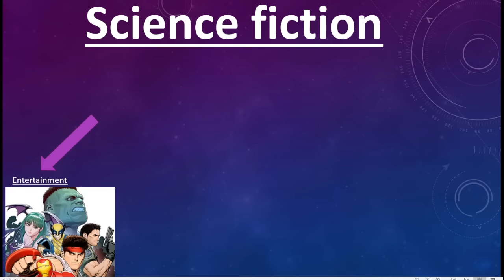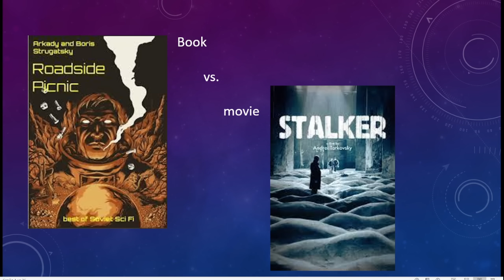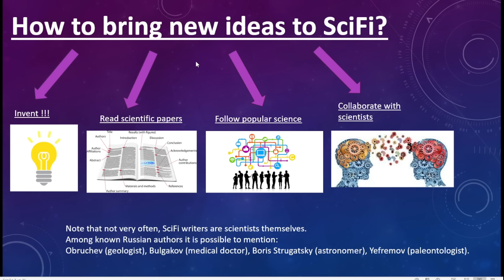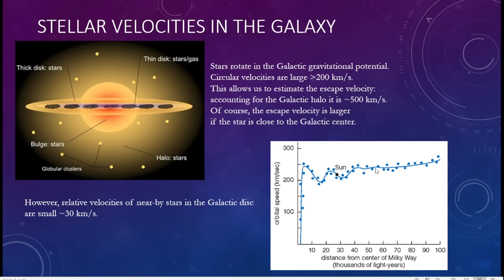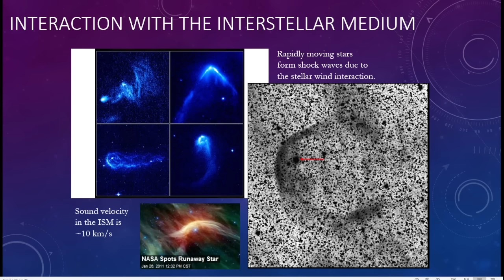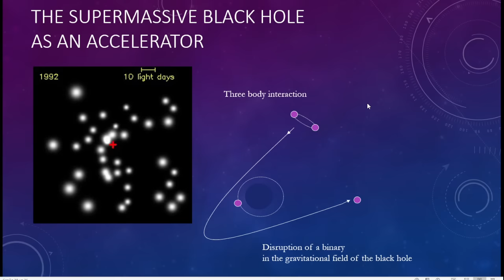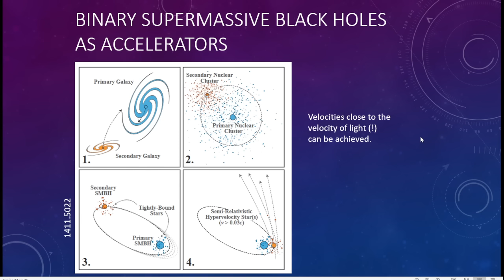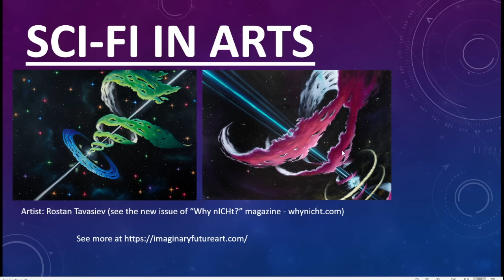Наука и научная фантастика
Ученых и популяризаторов часто спрашивают об их отношении к научной фантастике.
В этом видео я попытался суммировать некоторые идеи, возникшие при таком общении.

Типы научной фантастики и источники идей.
Личный пример сотрудничества ученого и режиссера.
Гиперскоростные  звезды и их применение в SciFi.
Фантастика и гуманитарии.
Фантастика в искусстве.